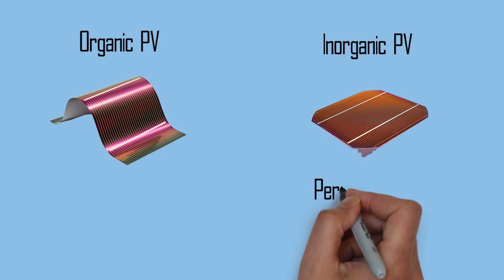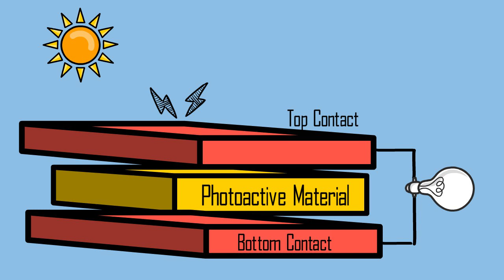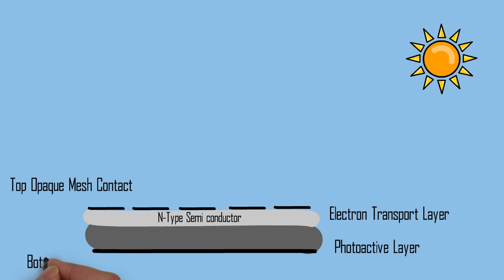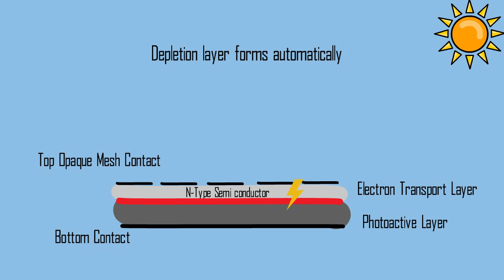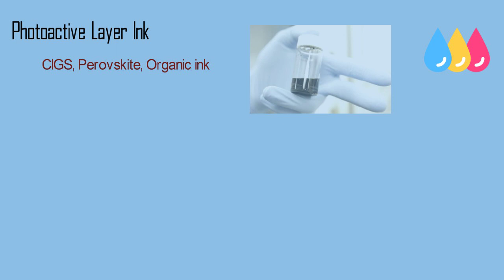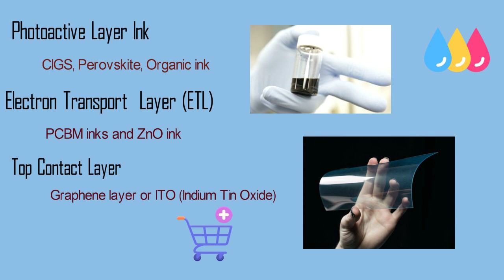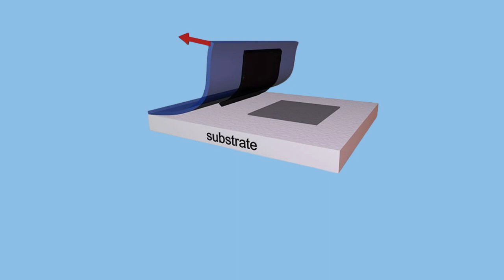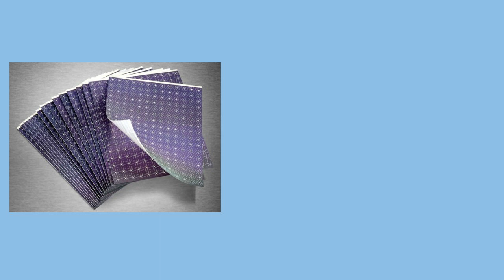What you need to know about printing Solar Cells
In this video we give you all the information about printing solar cells. Using ink jet printers or reel to reel printers, solar cells can be printed. There are various types of inks available in the market, some of them can be used in the ink jet printers. There are inks for photoactive layers as well as auxilliary layers such as ETL, HTL and transparent contacts.

People have also tried making inks at home.